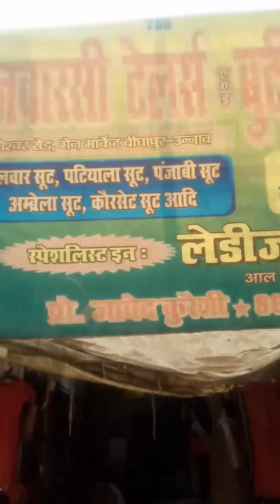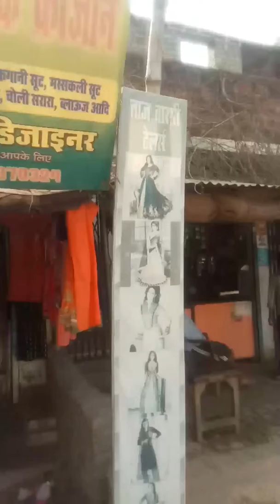Taj Warsi trailer bighapur district Unnao proprietor Javed Qureshi ladies specialists